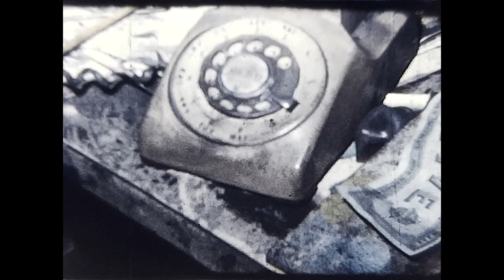Quiet Commotion - Paint Cracks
Music video: David Matias
Cover art: Gea Qendro

Mixing engineer: Danilo Carrassi (aka Daffon)
All music and words were written and played by Quiet Commotion except
the bass that was played by Marco Carrassi.

Released on Anomic Records on the 9th of March 2023.